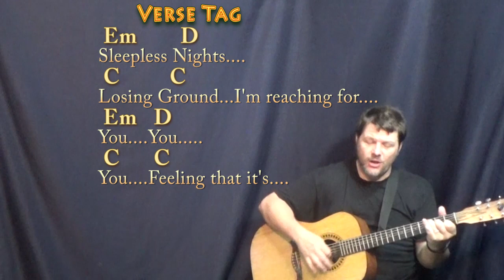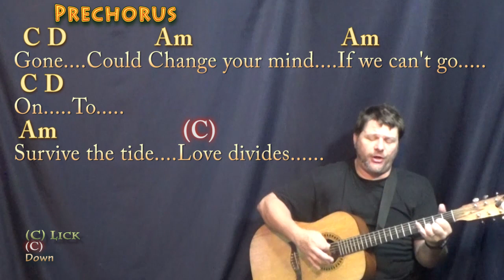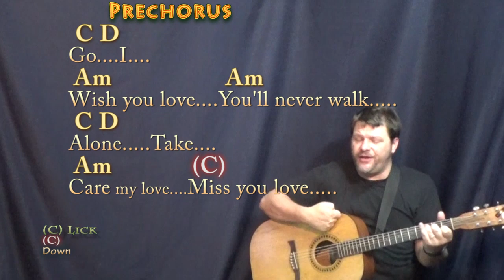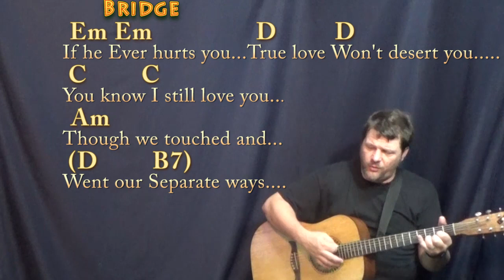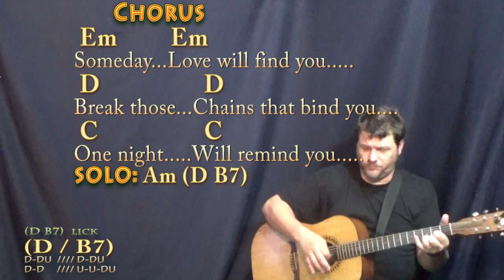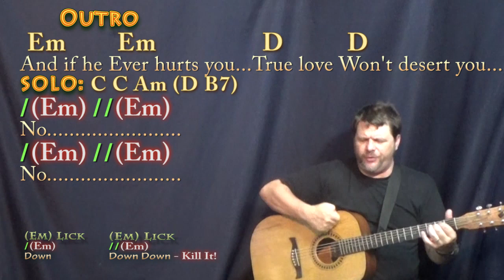Separate Ways (Journey) Guitar Cover Lesson in Em with Chords/Lyrics - Munson